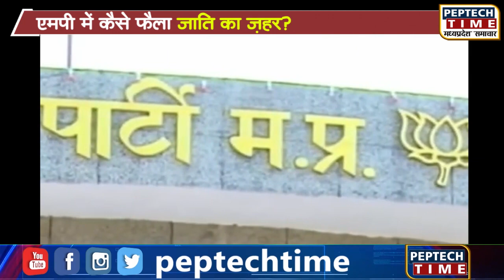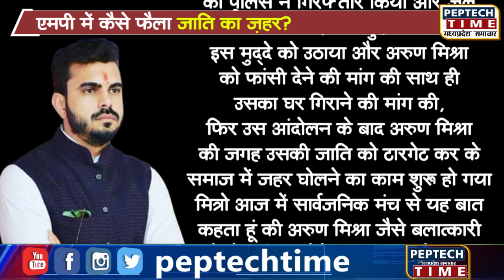एमपी में कैसे फैला जाति का ज़हर?